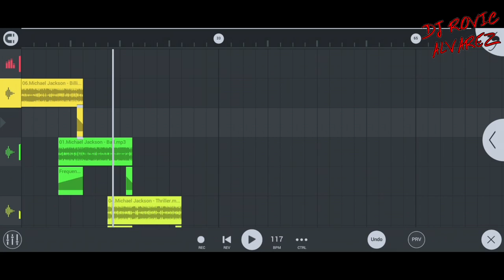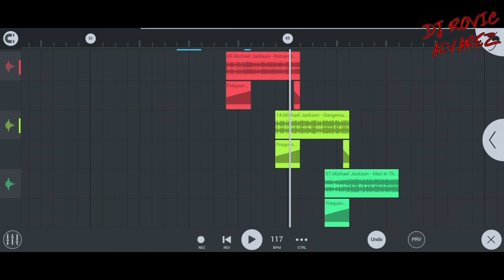10 Songs of Michael Jackson in 3 Minutes (DJ Rovic Alvarez Remix)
10 Songs of Michael Jackson in 3 minutes

cttro.: SONY Music Entertainment